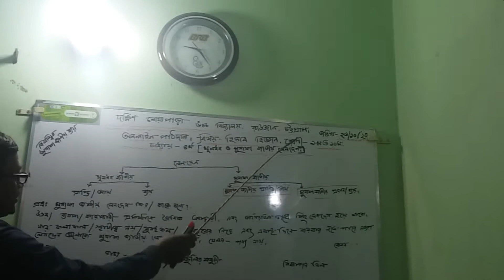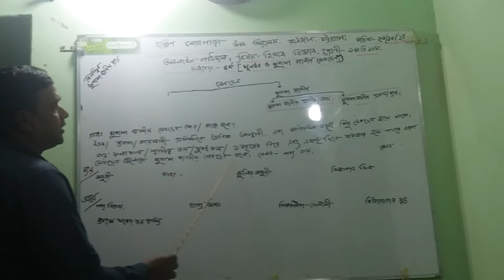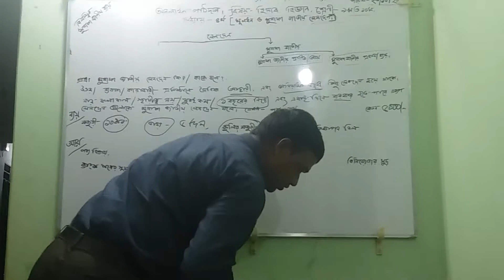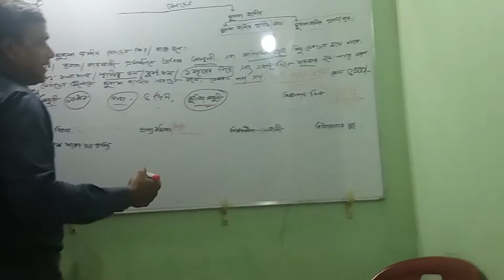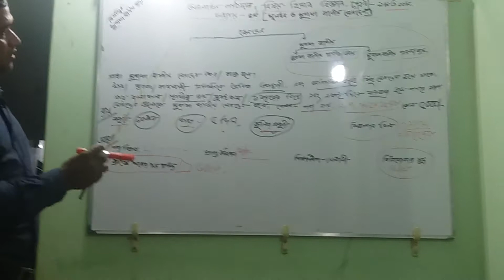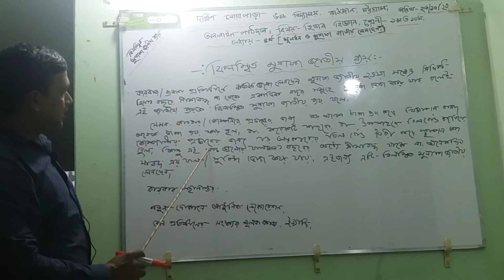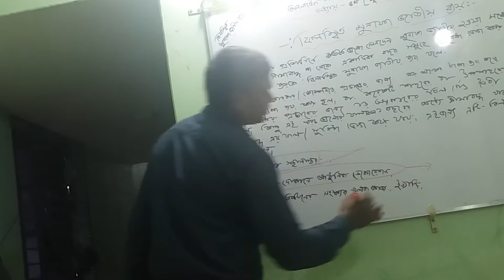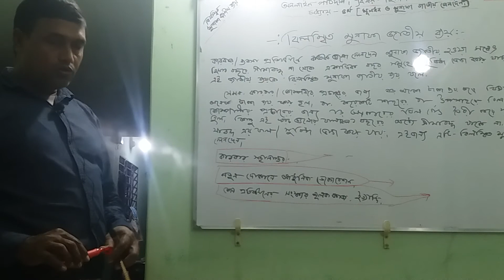Accounting, Class, Nine.